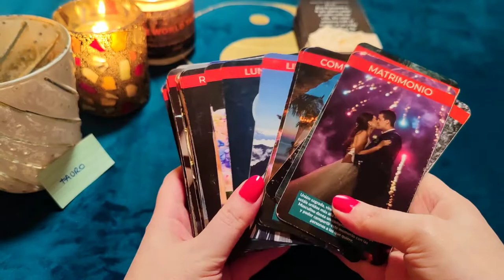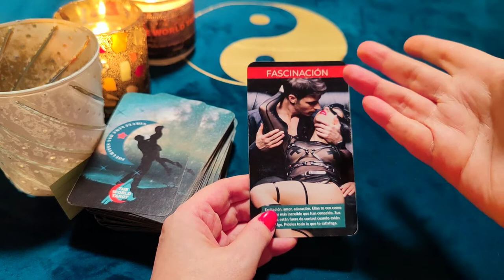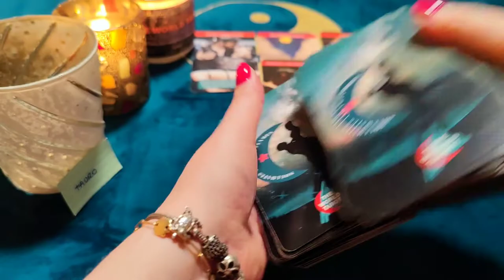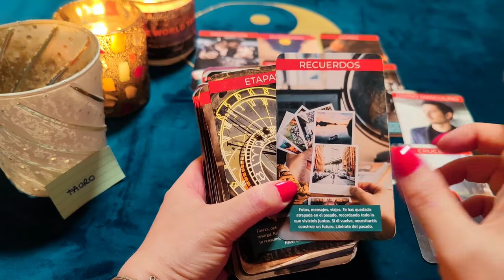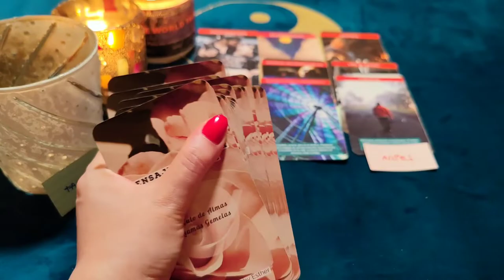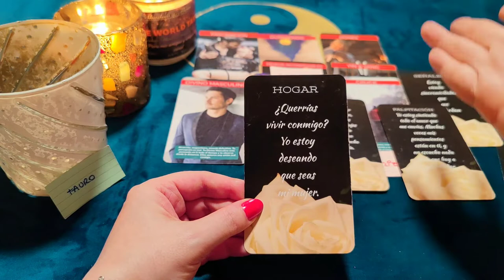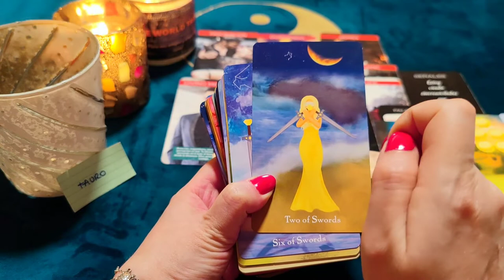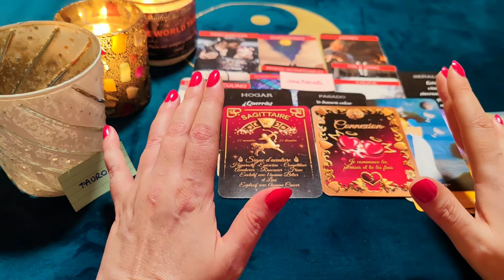TAURO ♉ BRUTAL ‼️😱 TE SUEÑA EN SU CAMA CON GANAS DE VERTE!! 💔🔥 HORÓSCOPO TAURO AMOR MAYO 2022 ❤️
¿Quién soy?